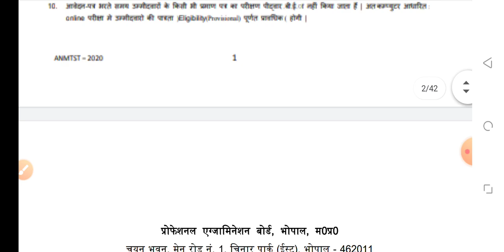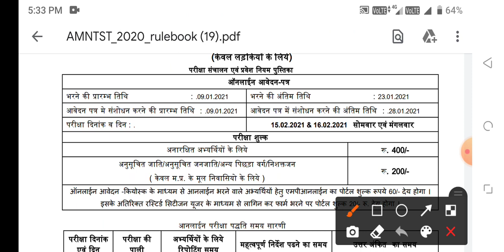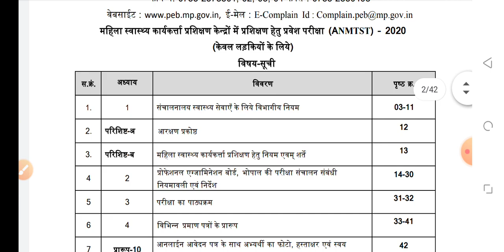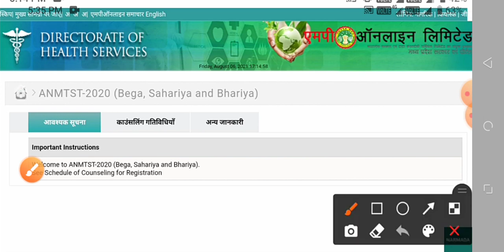MP ANM NURSING GOOD UPDATE 2021-22